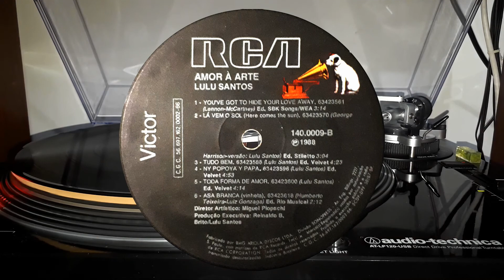Lulu Santos - Toda Forma de Amor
Atenção: Esta gravação não pretende ser uma violação de direitos autorais e deve ser classificada como uso justo apenas com o propósito de mostrar as qualidades dos discos de vinil e da música lançada sobre eles, a fim de apoiar as vendas.

Ouça melhor com fones de ouvido! :)